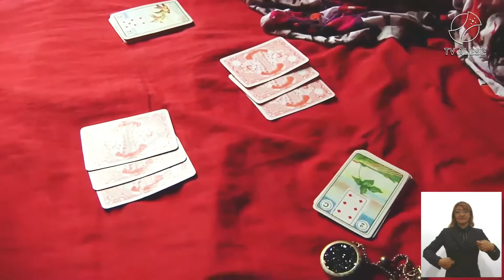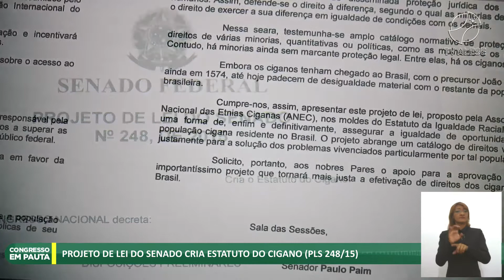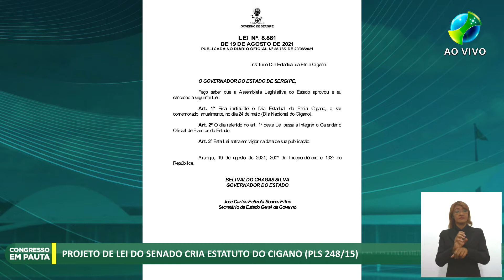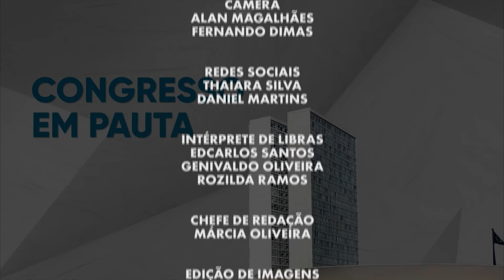Congresso em Pauta | PL do Senado cria o Estatuto do Cigano (PLS 248/15)